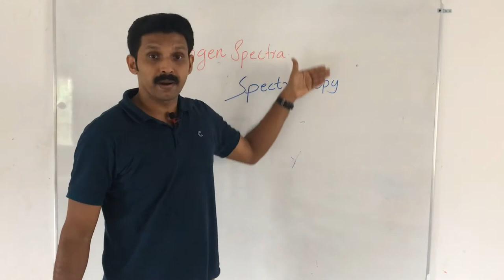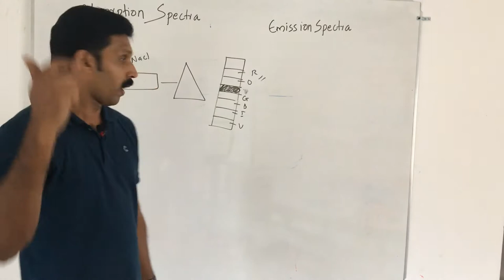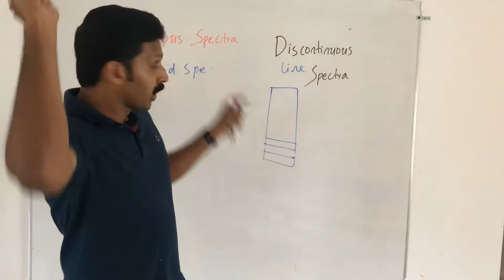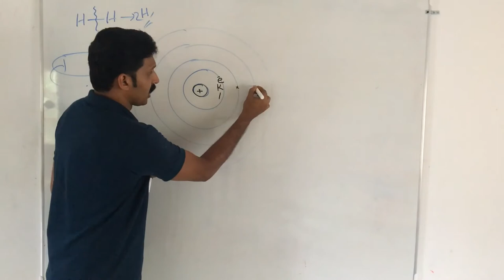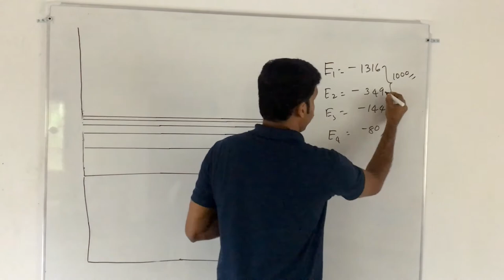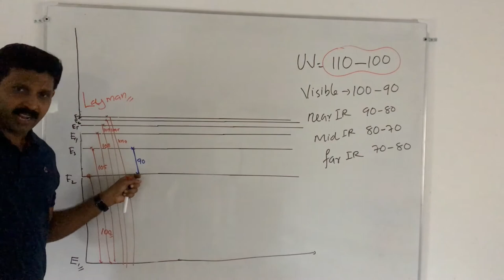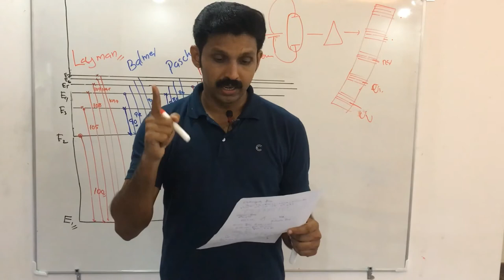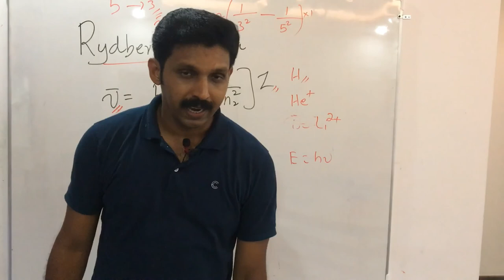Hydrogen spectra Explanation & Notes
This video explains absorption and emission spectra, continuous and discontinuous spectra,  etc'. Hydrogen spectra are discussed in details, Rydberg formula is given. If you wanted to get a clear picture on spectra ,I request you to go through bohr model . The links are given below
Part 1